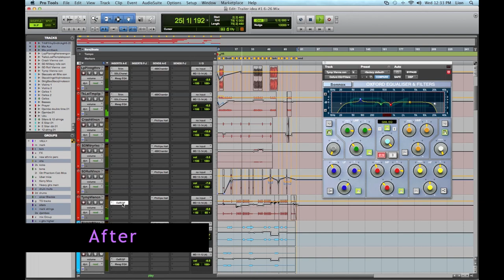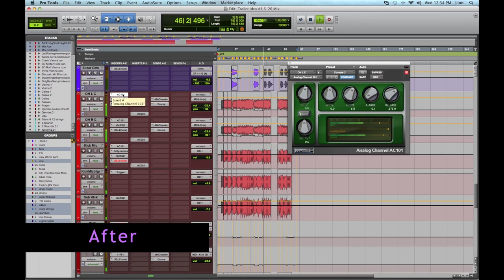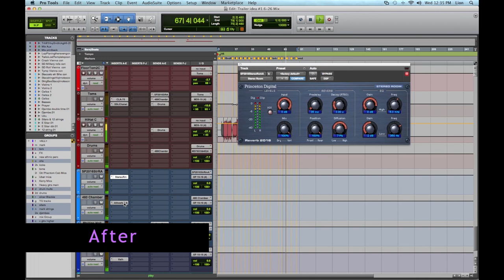Visionary Online Mixing - Before & After Mix- Heavy Soundtrack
Here's a video of a heavy orchestral rock soundtrack piece, hearing the tracks before & showcasing the after post mix & processing work, enjoy !